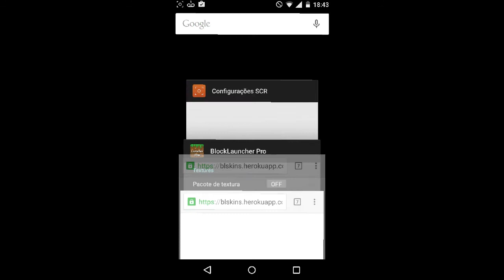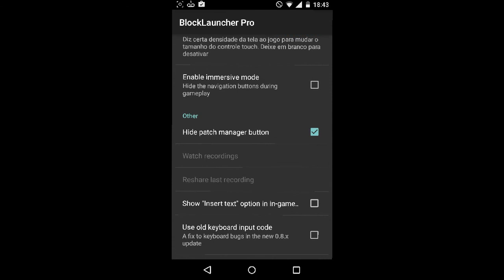Block Launhcer 1.8.3 Para Download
Fala a e galera do canal Geek Show aqui é o BRANDS estamos aqui para mais um video !!!

☻Meu Nick No MCPE : BR4NDS (Não Acreditem em fakes !!)
☻Meu Skype : Br4nds1
☻Minha Xbox Live : BRANDS1999
---► Comente
Meu aparelho de gravação

Moto G Primeira Geração

Especificações

Processador Quad-Core 1.2
Chipset Qualcom Snapdragon 400
GPU - Adreno 305
1 Giga de RAM
16 Giga de Memoria
Especificações do meu Notebook

4 Giga de RAM
500 Giga de HD
Placa de video intel graphics 4000
Headset Usado nas Gravações

Razer Electra

A COPIA DESSE CANAL,
SERÁ DENUNCIADA.
ORIGINAL

► BRANDS ★ YOUTUBER Créditos
Captação, Direção, Edição,Roteiro
por Guilherme Brandao Barbosa